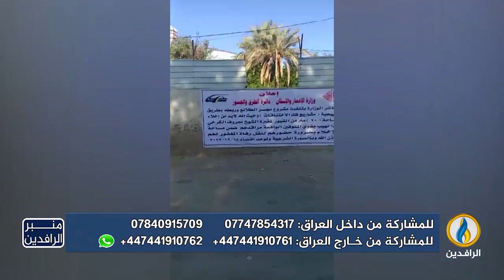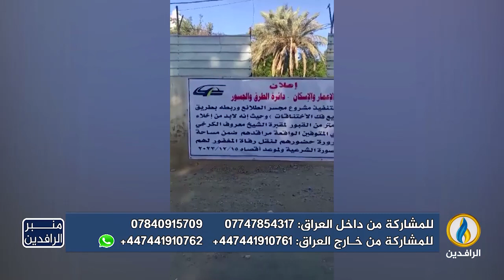منبر_الرافدين | ملف الإعمار والخدمات.. بين الدعاية والتخريب